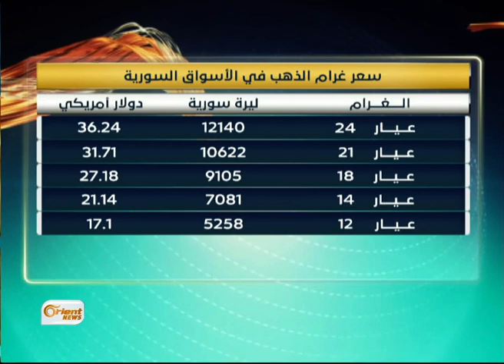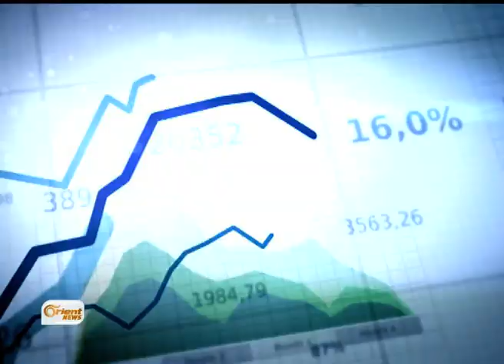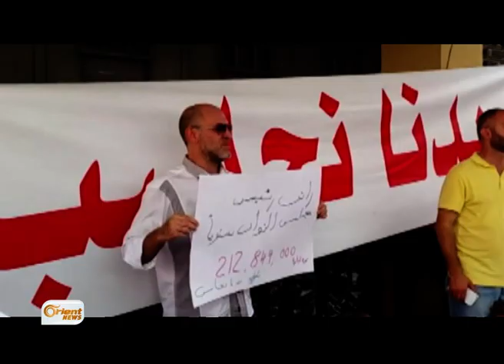أسواق المواد الغذائية في دمشق تسجل أسعاراً قياسية جديدة | النشرة الاقتصادية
إعداد: نورس الديبا

تقديم: تهامة بيرقدار